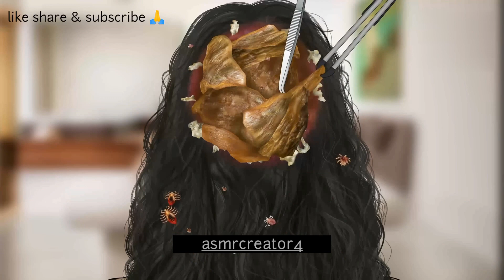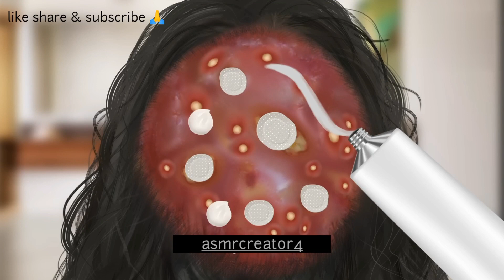ASMR .ASMR Remove Fungar Infection.ASMR The Most Relaxing Haircut, [women's] roleplay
ASMR The Most RelaxingHair Care, Haircut, Scal...ASMR The Most Relaxing Haircut, [women's] roleplay Hair Wash and...ASMR Styling Your Beautiful Long Hair

ASMR Satisfying Treatment cracke...
ASMR animation sea urchin spine a...
Scary Scene! Human Foot Is Full Of...
The monster in the foot] ASMR rem...
ASMR Belly Button Cleaning | Remo...
ASMR Woman doing yoga in the wil...
ASMR | Surgery to Remove Large P...
ASMR Dirt and stone removal in de...
ASMR Treatment of hand necrosis...
ASMR Animation | Removal Mggot...
ASMR Removal Leeches from hum.
ASMR Remove Fungar Infection

What does ASMR slang mean

Why is ASMR so popular

What is ASMR and why is it relaxing

Why does ASMR give you tingles
Asmr - youtube

ASMR meaning TikTok
Negative effects of ASMR

ASMR food

ASMR meaning Instagram

ASMR sleep
ASMR programming
ASMR pronunciation
ASMR meaning in Hindi
ASMR meaning in chat
ASMR hair care

Lizi ASMR

ASMR makeup and hair

Asmr videos Twix

ASMR top videos

Sleepy ASMR videos
What does ASMR stand for Barber

How popular is ASMR

How do I get the best ASMR experience

asmr sleep aid: whispered bedtime story" "a "asmr haircut roleplay" "asmr mouth sounds & eating sounds" "asmr 10 hour sleep meditation" "asmr scalp massage & hair play" "asmr triggers for sleep and relaxation"

"asmr soft spoken personal attention" "asmr whispering & mouth sounds" it's worth noting that these are just examples and personal preference play a big role on which titles people like, you can always check the most popular or trending titles in the asmr community.